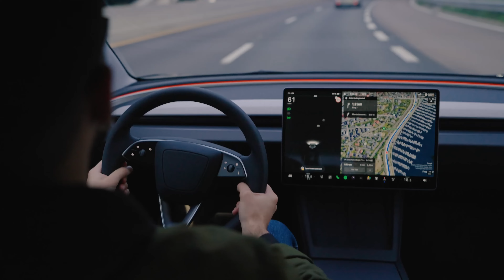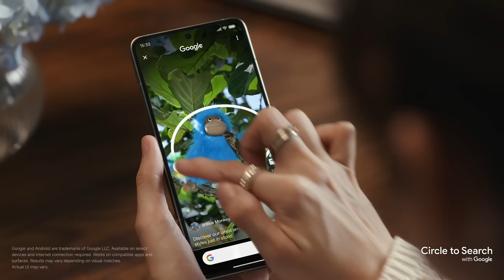TechBrunch: Miluje Apple Česko?! Read Dead Redemption konečně na PC a Tesla levnější než Oktávka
🚀 Vítejte u pilotního dílu TechBrunch! 🚀

V dnešním vydání se podíváme na nejžhavější novinky ze světa technologií:

⏱ Časové značky:
0:00 - Co je TechBrunch?
0:56 - Red Dead Redemption konečně na PC!
3:36 - Apple údajně mění strategii uvádění produktů
7:25 - Nová reklama Applu natočená v Ústí nad Labem
8:40 - Úniky informací o novém MacBooku Pro
11:36 - Meta představuje AI generátor videí Movie Gen
15:08 - Tesla Cybercab + Model 3  v Česku nestojí ani milion
18:49 - Circle to Search míří na telefony Honor a Xiaomi
20:35 - One UI 7 od Samsungu poletí jako blázen
22:01 - Závěrečné shrnutí

💡 Která novinka vás nejvíc zaujala? Napište do komentářů!

Máš tip na téma, které bych měl v příštím díle probrat? Dej vědět v komentářích!